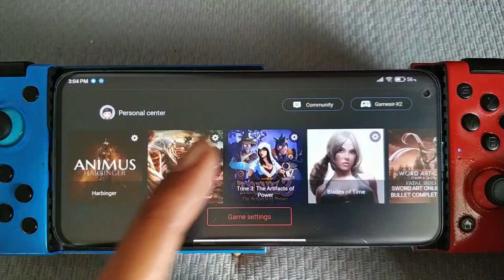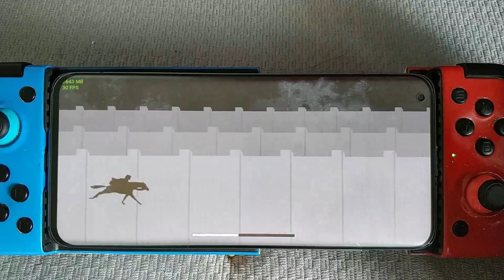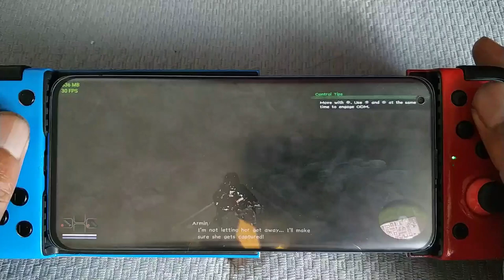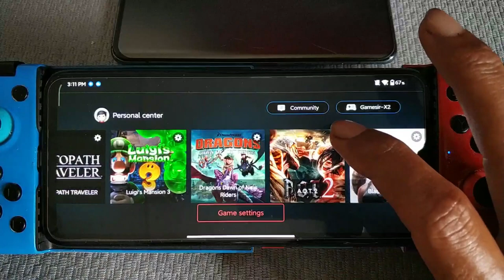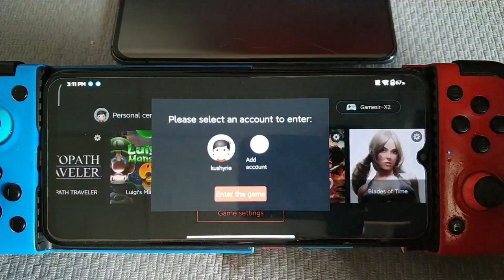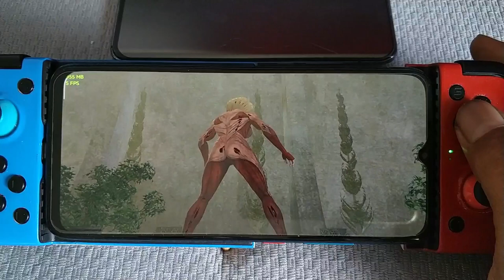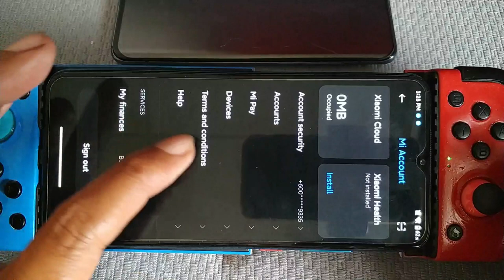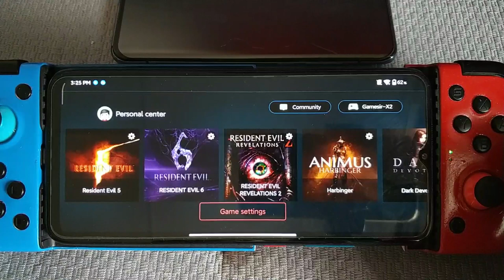Egg NS Emulator | Attack Of Titan 2 | Mi 10 and Redmi 10X 5g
device
Mi 10 =snapdragon SD865 , 8/256 , miui 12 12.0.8 xiaomi eu modified
Redmi 10 x 5G =mediatek Dimensity 820 , 8/128 , miui 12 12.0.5 cn